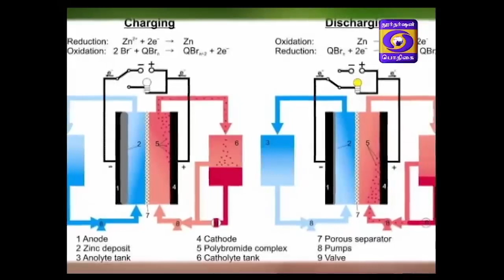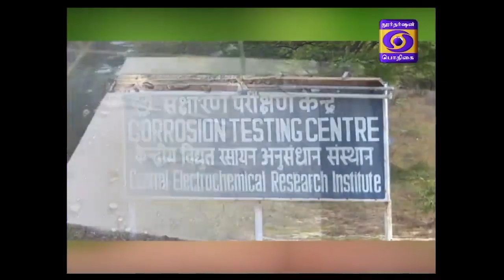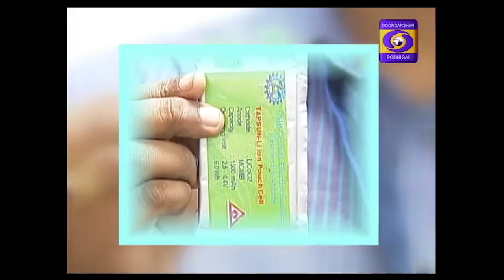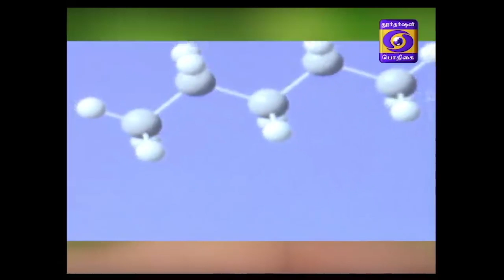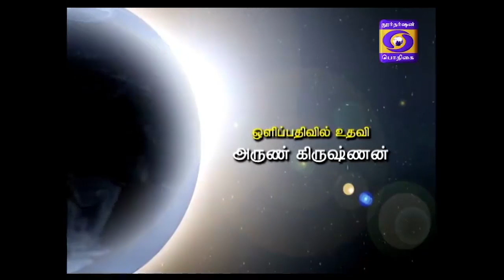ARIVIYAL PAARVAI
CENTRAL ELECTRO CHEMICAL RESEARCH INSTITUTE